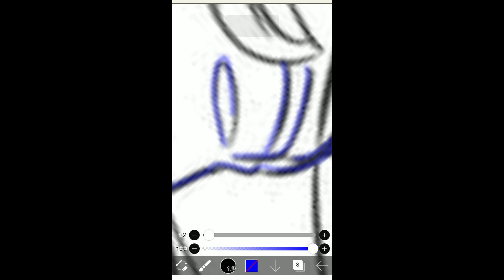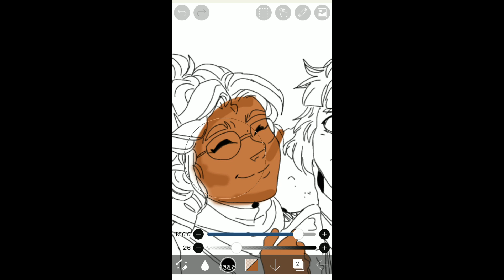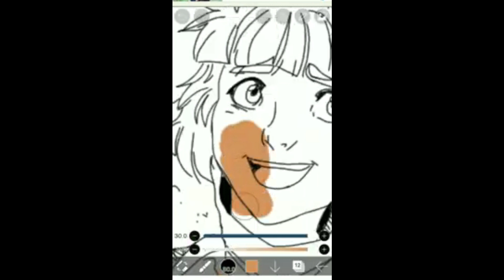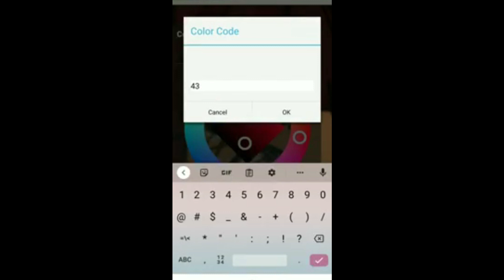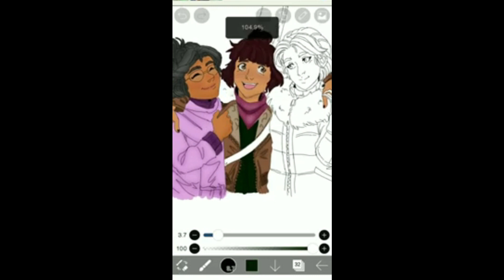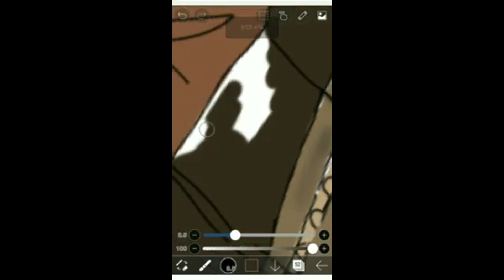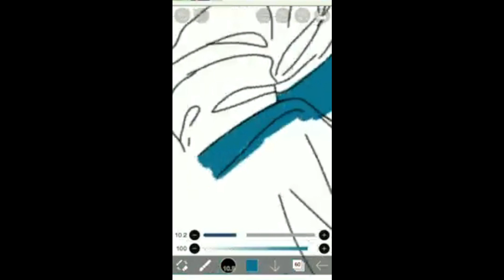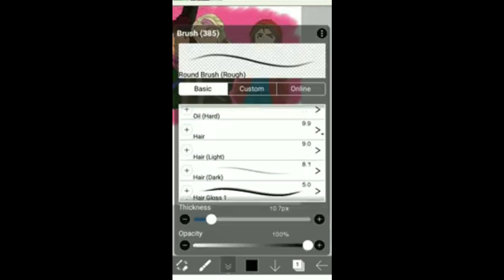ROBIMY KOLOROWANKI OD SSO!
Hejka Kochani! Dziś coś zupełnie innego ^^ Jak Wam się podoba moje dzieło? I jak wyszły Wasze? ^^ Koniecznie dajcie znać! 😍

🌹Informacje🌹

🐎SSO🐎
-Arabella Silentwater-
-22 poziom-
-Connie Silentwater-

🎦Technicznie🎦
-OBS-
-Wondershare Filmora-
-picsart-
-Novox-nc1 (mikrofon)-

Trzymajcie się,
Arabella 💘